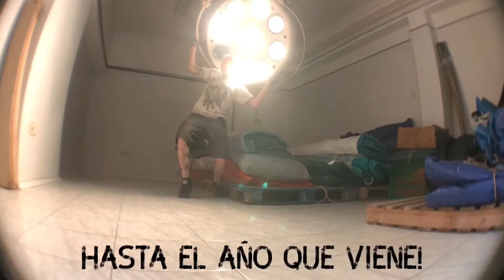Campamentos de Montaña en el Pirineo - Universidad de Zaragoza 2018 - Musikalia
Desmontamos el Campamento de Montaña de la Universidad de Zaragoza con que colaboramos desde hace muchos años en la organización de sus campamentos en el Pirineo. Todo este sueño cabe en un camión. El proximo año más y mejor... Que lo disfruteis! Más en nuestra pa´gina web